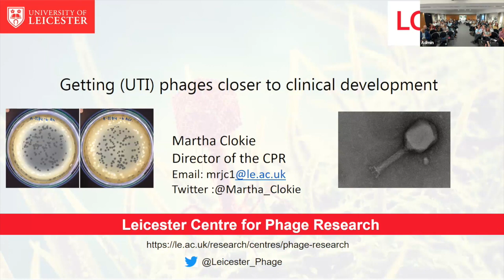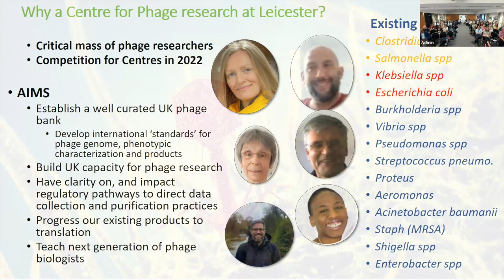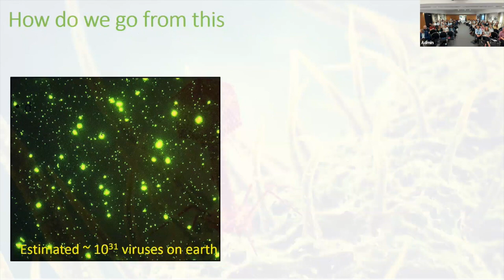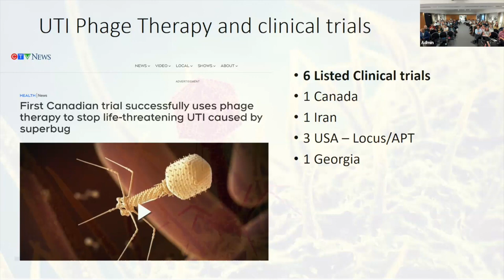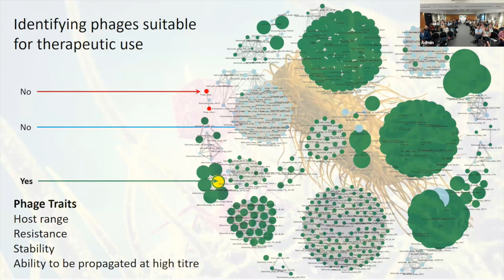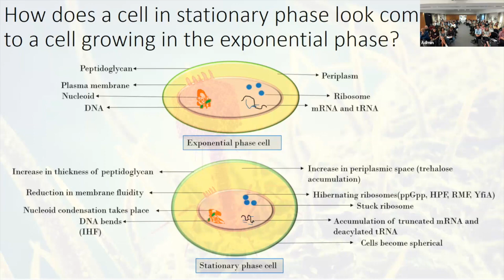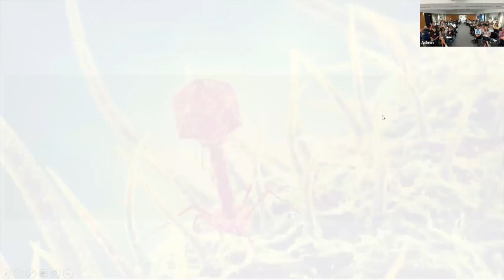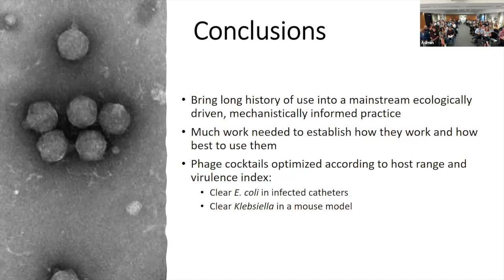Professor Martha Clokie at Phages 2023, Oxford, UK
Department of Genetics and Genome Biology, University of Leicester, Leicester, UK

Getting phages closer to clinical development; urinary tract infections as an important need